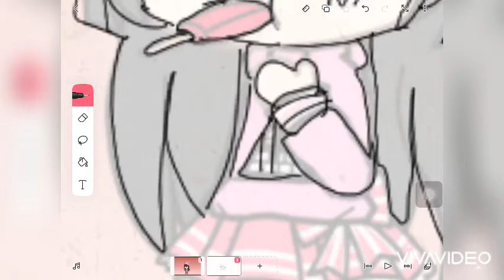วาดรูปเล่นเฉยๆ✨🌸